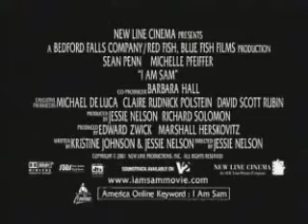2001 - Yo Soy Sam - Trailer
Trailer de la película Yo Soy Sam